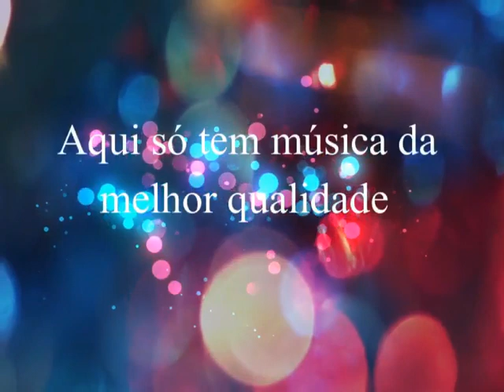Carlos Fábio & Pacito - Botão de Flor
Carlos Fábio &  Pacito
Ano: 1997